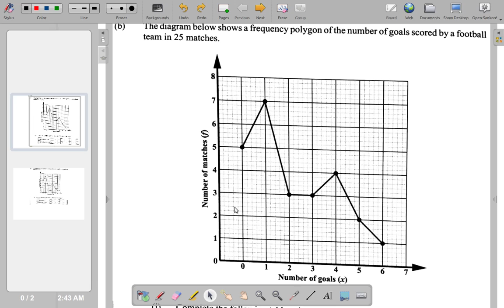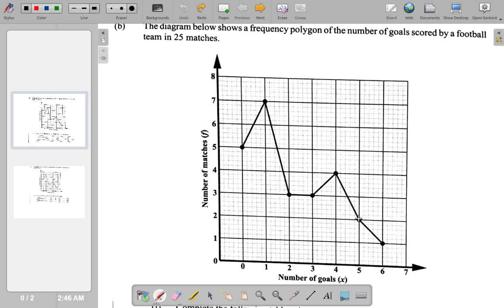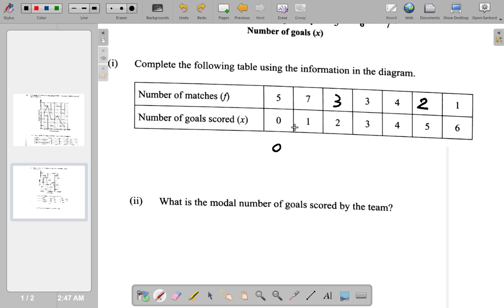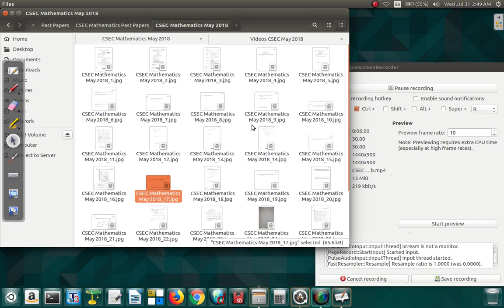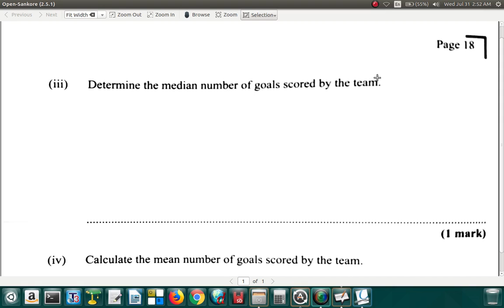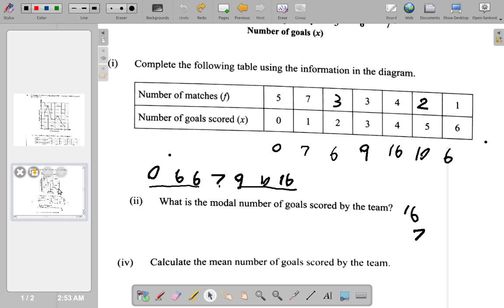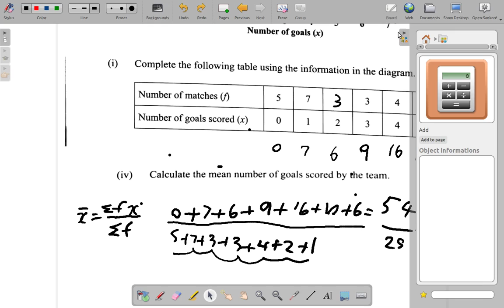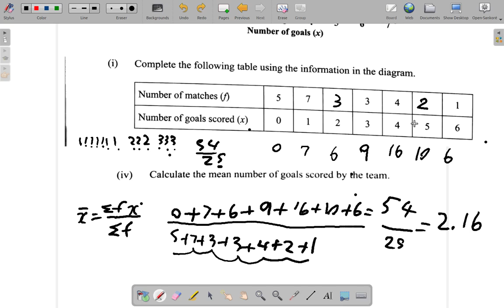CSEC Mathematics Past Paper Solutions May 2018 Question 5 b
I proofread your thesis, dissertation and other academic papers while adhering to all academic ethical requirements.